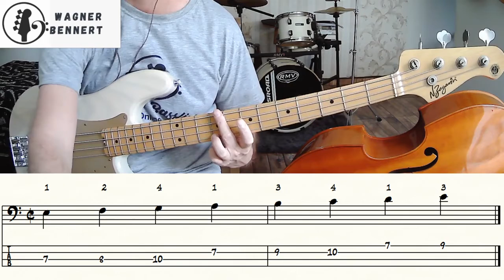O que é Frigio?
Digitação do Modo frigio, III Grau da Escala Maior!!
Perguntas feitas no stories do meu Instagram. Bora seguir e acompanhar todas as perguntas feitas lá diariamente?? Segue no e também no nossa canal Gratuito do Telegram
E se quiser estudar Baixo, atendo alunos de todo o Brasil.